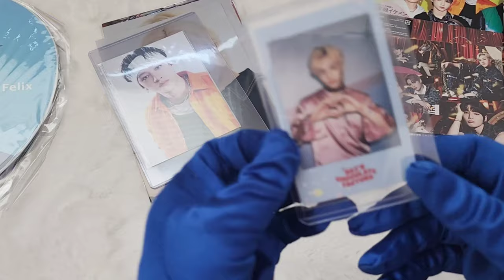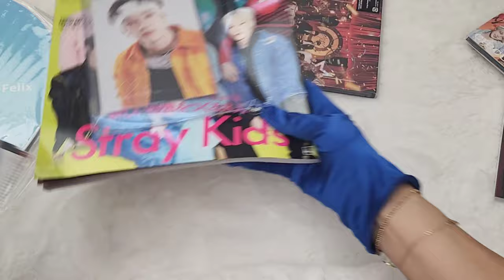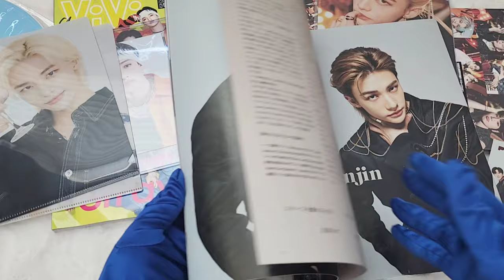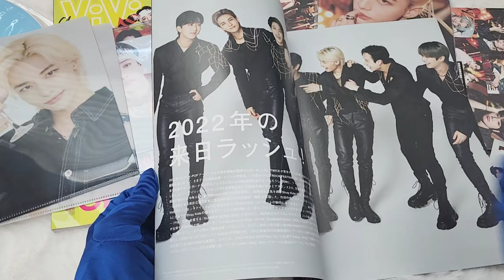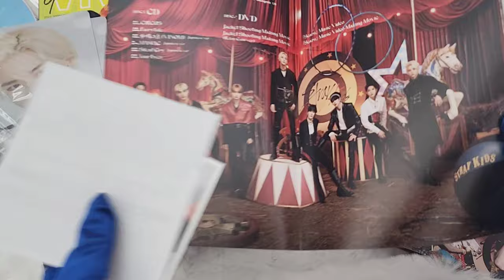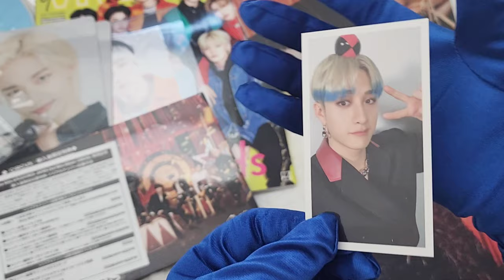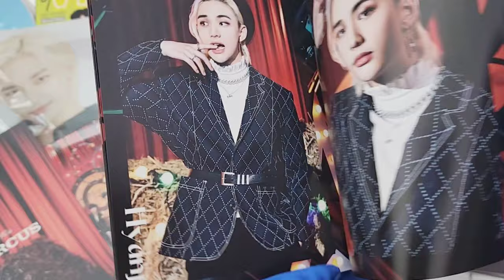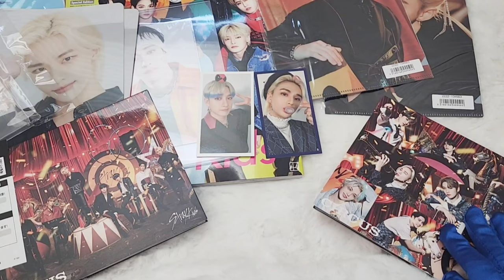Stray Kids Japan 한정 굿즈 하울 / Circus Album 언박싱 / Family Mart L File, PMC & VIVI Magazine 까지 휴즈하울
트친이 보내준 일본 한정 굿즈 하울입니다
너무 이뻐요